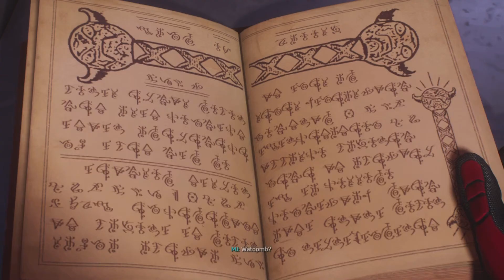Spider man 2 PS5 Gameplay Part 6